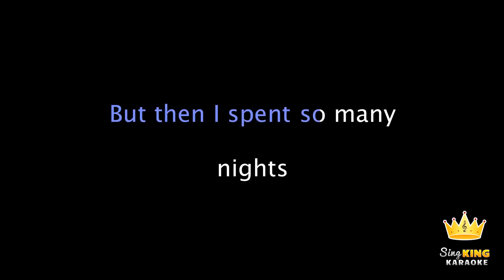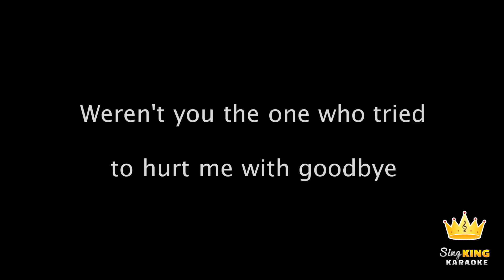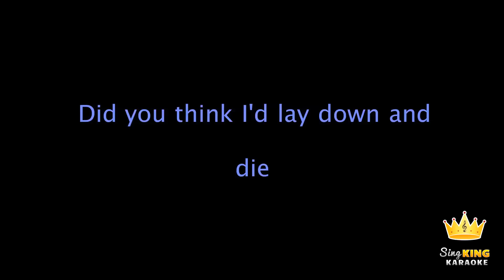Leah McFall - I Will Survive (Karaoke Version)